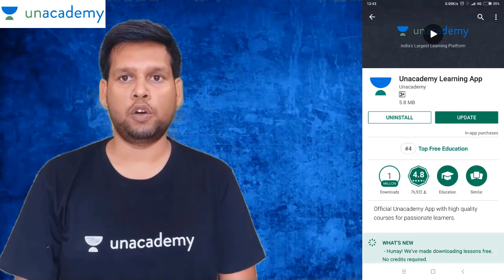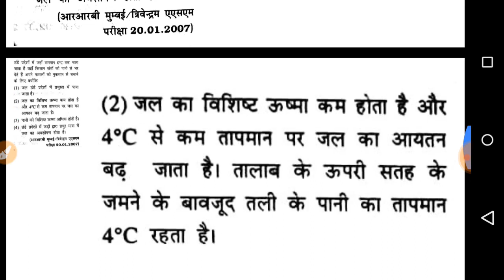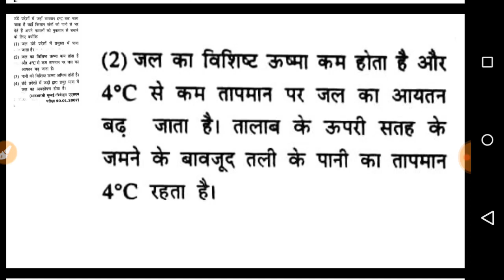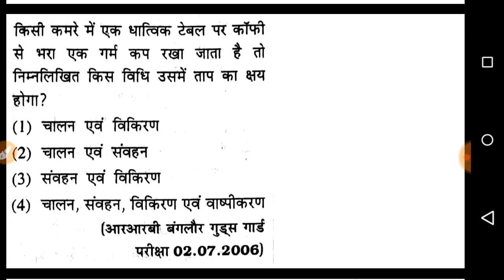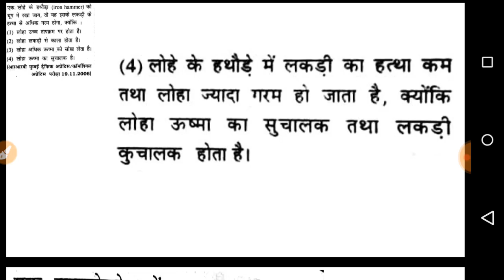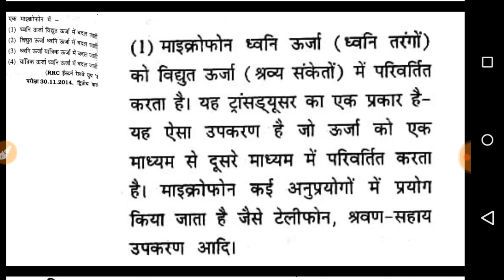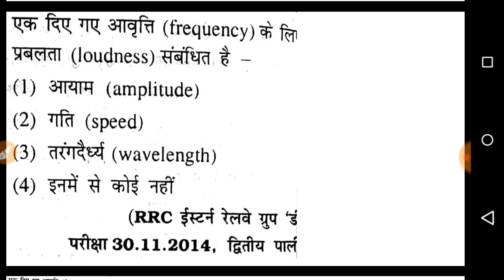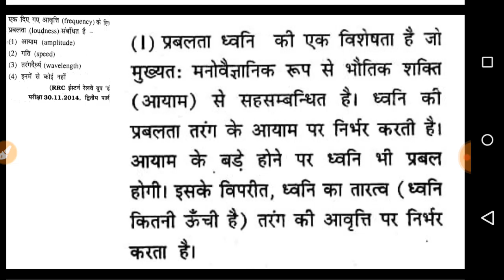(हिन्दी में - Part 13 ) physics for railway group d , rpf ,alp,upssc,vdo,ssc cgl,cpo si exam 2018